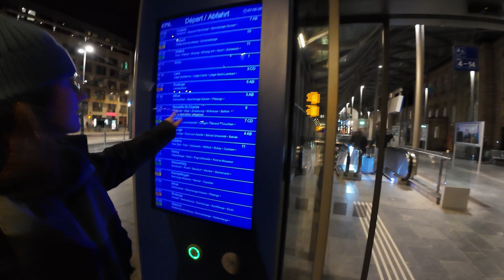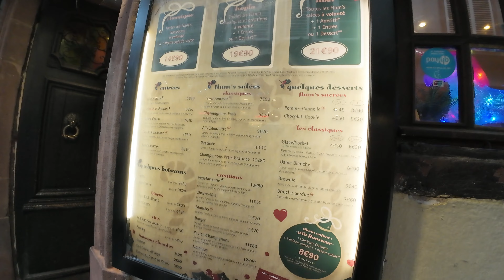Frontera Franco-Alemana - Descubriendo Strasbourg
Descubre conmigo la fascinante ciudad de Strasbourg, ubicada en la encantadora región de Alsacia, Francia. Sumérgete en sus calles empedradas llenas de historia y arquitectura medieval, donde la influencia francesa y alemana se entrelazan de manera única.

Desde la imponente Catedral de Notre-Dame, con su intrincada fachada y vistas panorámicas que quitan el aliento, hasta los encantadores canales que serpentean por la ciudad, Strasbourg ofrece una experiencia visual y cultural inolvidable.

Únete a mí en este viaje por Strasbourg, donde la historia, la cultura y la belleza se entrelazan para crear una experiencia única que perdurará en nuestros recuerdos.